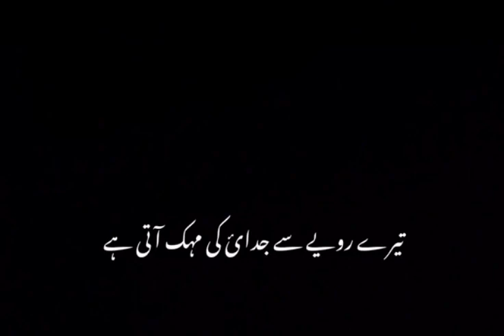Safar Muhabbat K Ab Khatam Samjo😞😞😞 || Heart Touching Lines By Minha